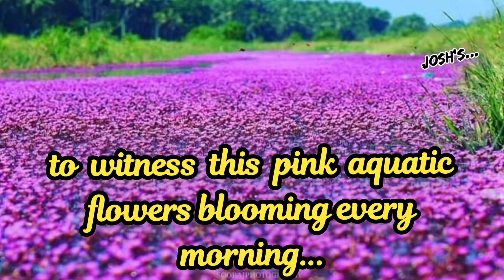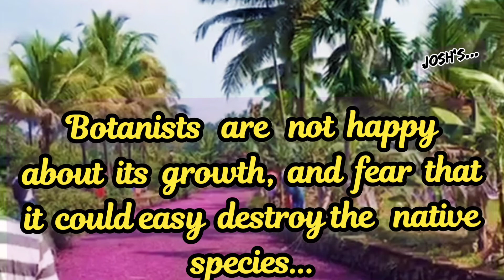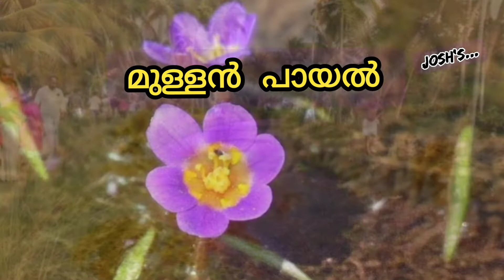ആവള പാണ്ടിയിൽ പിങ്ക് വിസ്മയം.. കാണാൻ ചേലുണ്ട് പക്ഷേ അപകടകാരി... മുള്ളൻ പായലിനെതിരെ വിദഗ്ധർ....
Cabomba furcata is a species of aquatic plant in the water shield family known by the common names red cabomba and forked fanwort. It is native to South America and as far north as Cuba and the tip of Florida. It reaches a maximum height between 30 and 80 cm and is up to 8 cm wide. It bears purple flowers.
   This is used as an aquarium plant. Carbon dioxide addition is usually necessary, mostly because this plant requires high light and regular fertilization for optimal growth.

Cabomba furcata has been reported as an invasive species in Kerala, India.